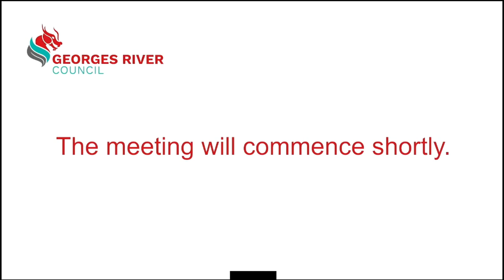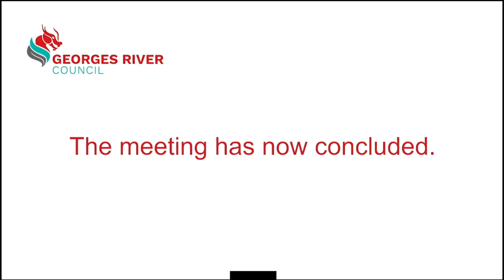Local Planning Panel 22nd April 2021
Video footage of the Local Planning Panel 22nd April 2021